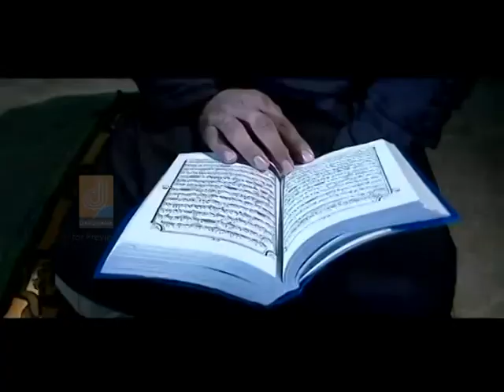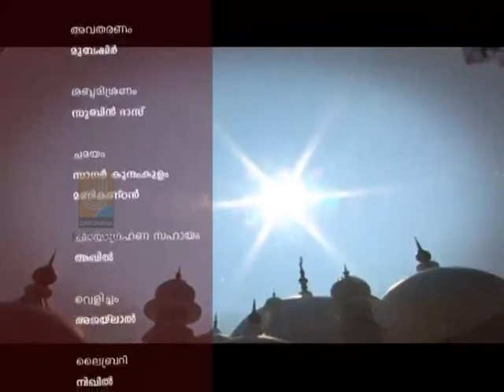YA HABEEBI EPI 121